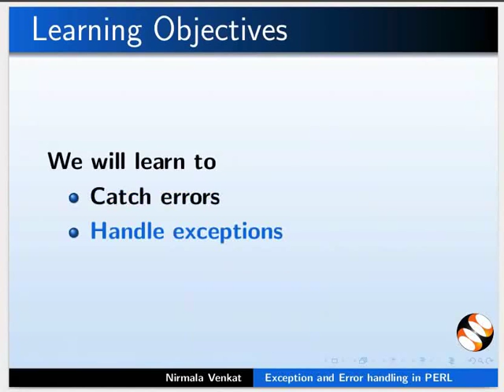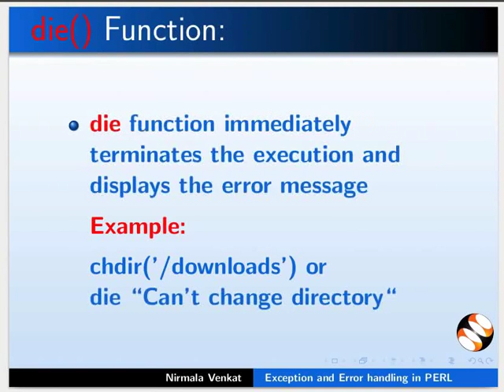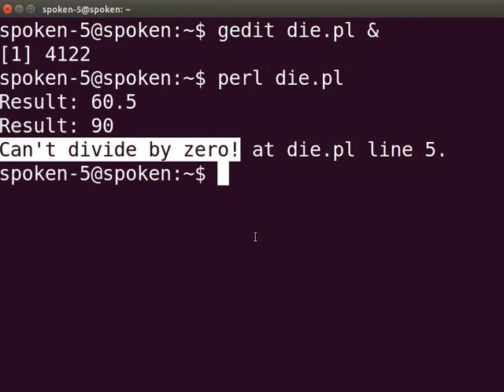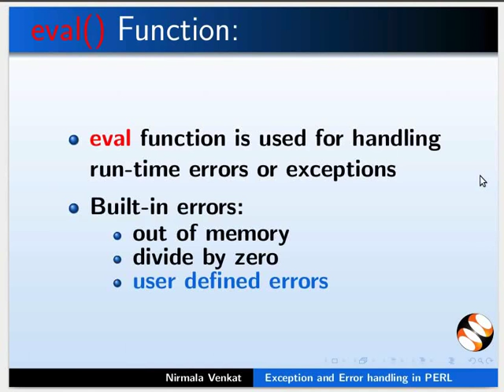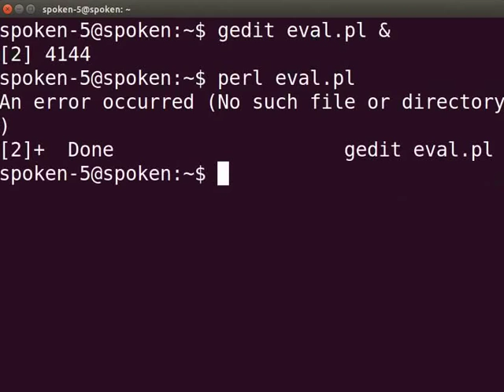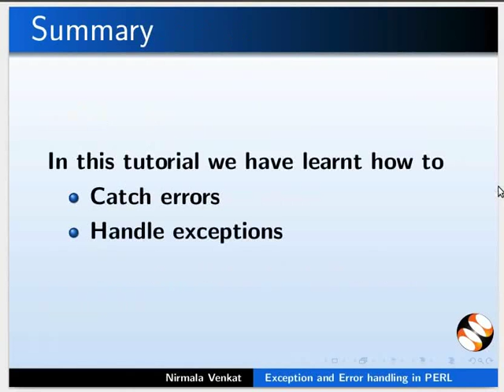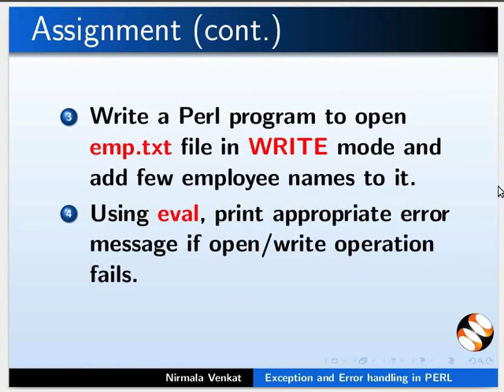Exception and error handling in PERL - Bengali